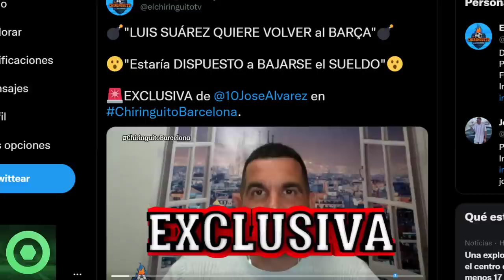💥¡𝗕𝗢𝗢𝗠!💥𝗕𝗥𝗨𝗧𝗔𝗟 𝗡𝗼𝘁𝗶́𝗰𝗶𝗮 De 𝗟𝘂𝗶𝘀 𝗦𝘂𝗮́𝗿𝗲𝘇 Y El 𝗕𝗮𝗿𝗰̧𝗮 🔴𝗚𝗨𝗔𝗥𝗗𝗜𝗢𝗟𝗔 Quiere 𝗖𝗿𝗮𝗰𝗸 𝗖𝘂𝗹𝗲́ 🔴 𝗗𝗲𝗺𝗯𝗲𝗹𝗲́, 𝗚𝗮𝘃𝗶 🟥